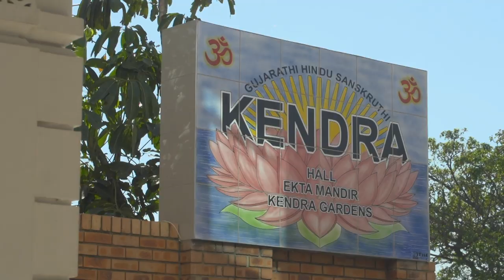Swami Thyagaraja Music Festival 2019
Swami Thyagaraja was a renowned composer of Carnatic music – and his heritage is celebrated by a music festival held in Durban each year.  This year’s event was once again a source of inspiration for the mind and the soul.